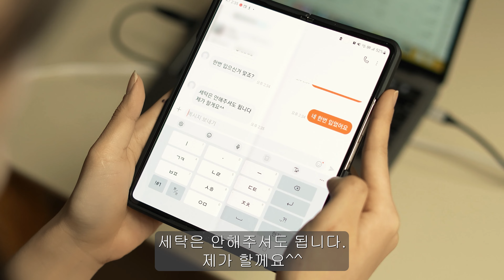세탁하지 말고주세요..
당근에는 없는게 없다네요. 후후후

🎵Track : 개억울 -